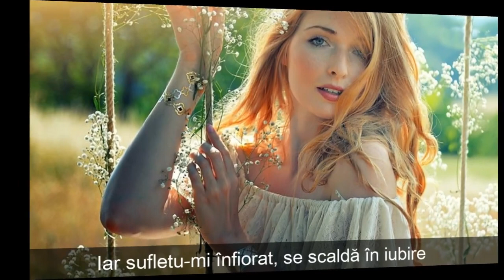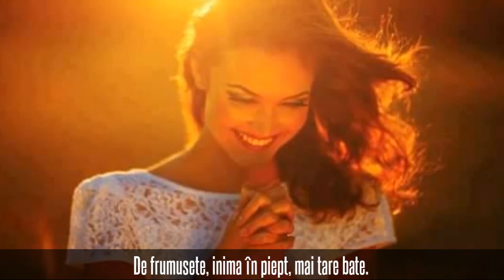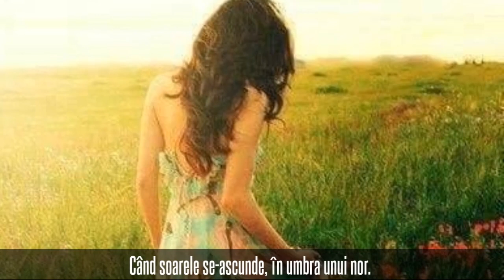Feerica-mi poveste-autor-Suflet Pereche Maria Ioana MIM